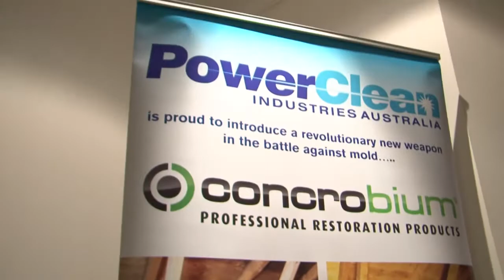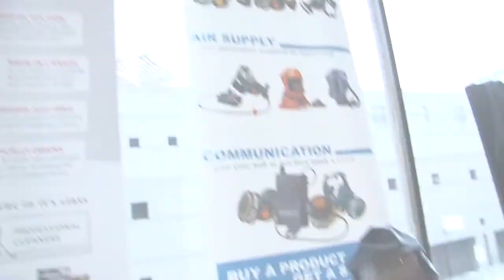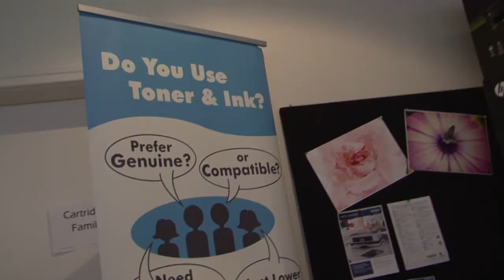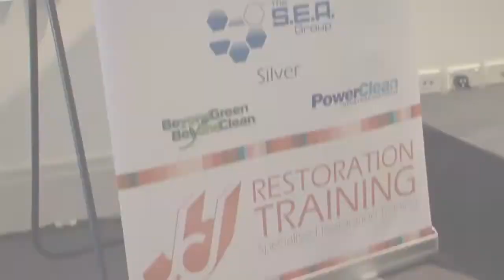What did the sponsors think of the 2013 Specialised Restoration Conference?